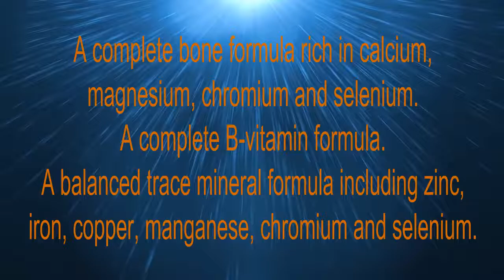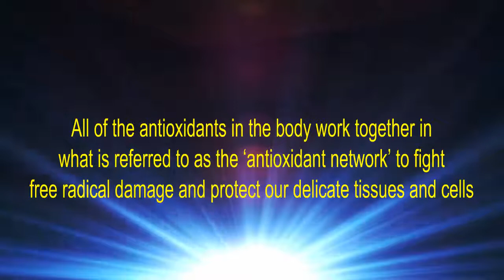👍Nu skin⭐ Vitox ❤